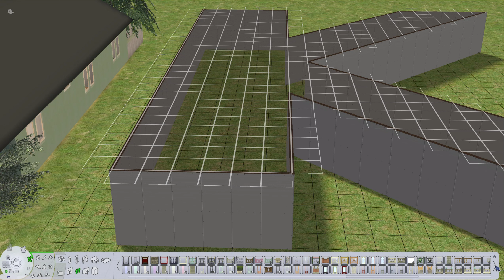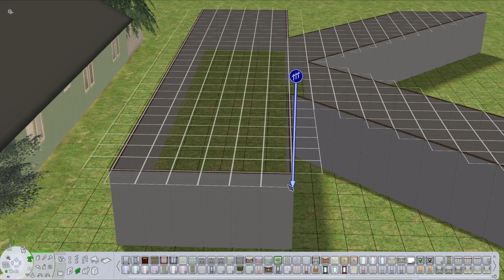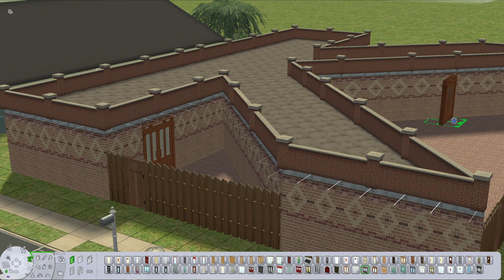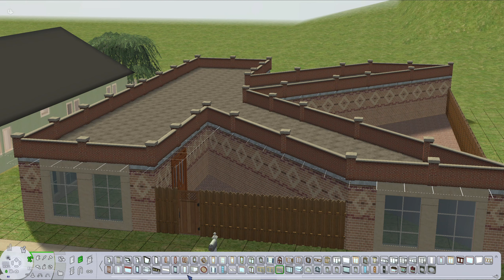ABC Build Challenge: Returns! Building K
The first one of these I can confidently call a fail.